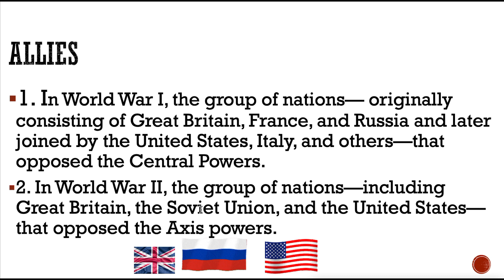Allied Powers in International Relations || Allied Powers vs Axis Powers